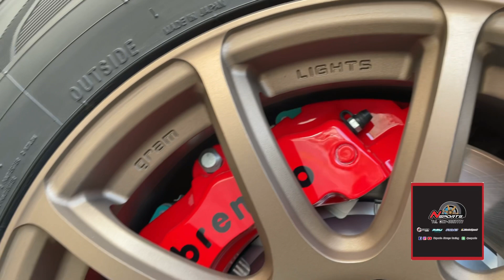Toyota ReVo ถ้าใส่ 9นิ้วล้น จัดล้อ Ray Gramlights 57Tran X 18x8+20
Toyota ReVo ถ้าใส่ 9นิ้วล้น จัดล้อ Ray Gramlights 57Tran X 18x8+20 พร้อมรัดยางเดิมให้ พ้นเบรกด้วย ไม่ล้นด้วยวิ่งสบายกว่าเดิมเยอะเลย by Nsports 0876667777 Line ID:@nsports